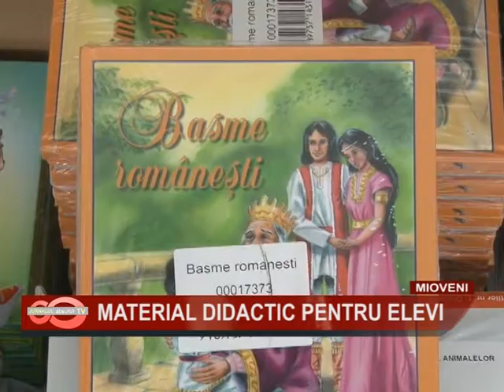08 MATERIAL DIDACTIC PENTRU ELEVI